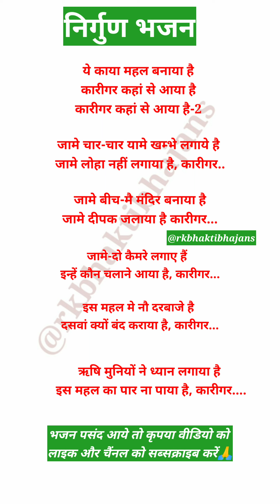with lyrics 💯🙏🏻 ये काया महल बनाया है कारीगर कहां से आया है🌼likhehuebhajan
हमारे भजनों की प्लेलिस्ट👇

आरतियाँ :-

‌कार्तिक गीत :-

कृष्ण भजन :-
6w6⁸8q 3D
गणेश भजन :-

गुरुदेव भजन :-

जन्मदिन बधाई गीत :-

तुलसा भजन :-

देवी गीत-मैया भजन :-

राम जी भजन :-

रामायण के गाने :-

विवाह गीत(बन्ना-बन्नी) :-

शिव भजन :-

शिव विवाह :-

सावन कजरी गीत :-

सुहाग गीत :-

सोहर गीत :-

हँसी मज़ाक के गीत :-

होली गीत :-